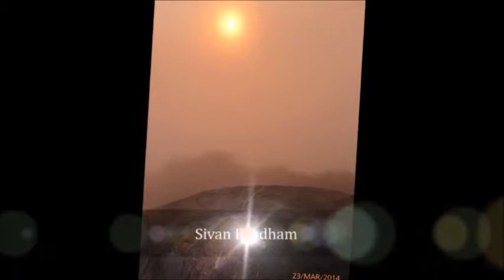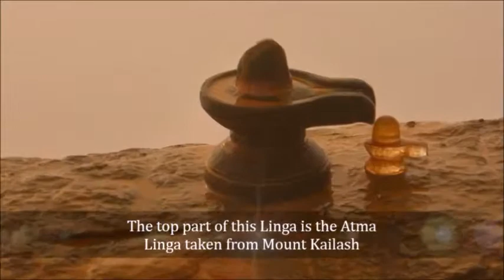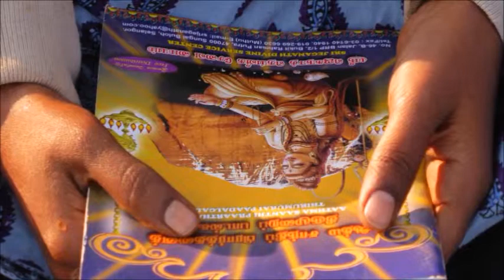Thiruvannamalai yatra with Kailai Bala 2014